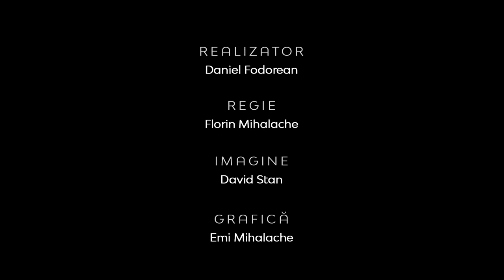Teologia în Actualitate | ÎNTRUPAREA ȘI SUPRANATURALUL | Samuel Tuțac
CIF: 33686860